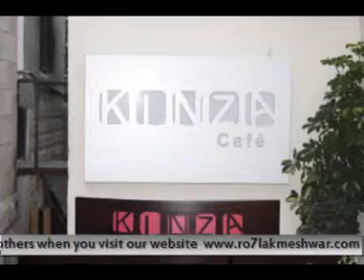Ro7lak Meshwar - Kinza Cafe'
- Learn more about this restaurant and many others when you visit our